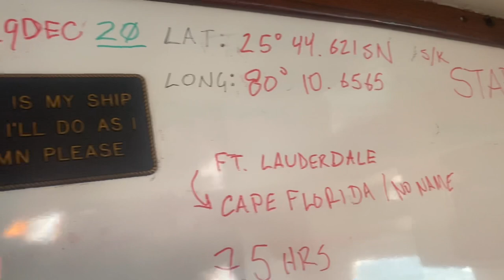[Ep. 12] Minor collision with a bridge. No big deal!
My steering fix doesn’t hold and I lose rudder control again, as I’m approaching a bridge in Miami. I’m forced to cut power and drift through the fixed bridge but my rudder position pushes my stern to starboard and causes me to hit the bridge. It’s slow speed so there’s virtually no damage, but it hurt my soul to watch happen.